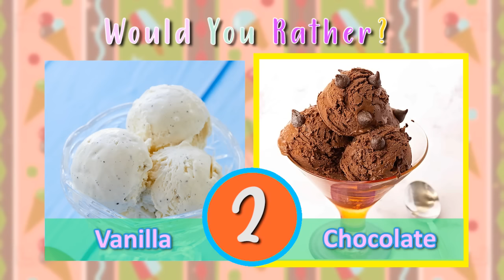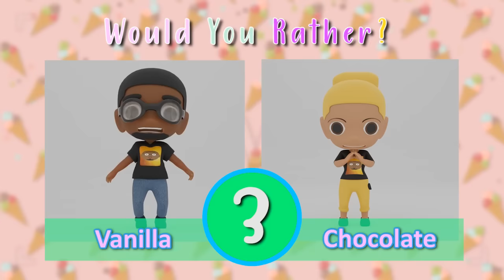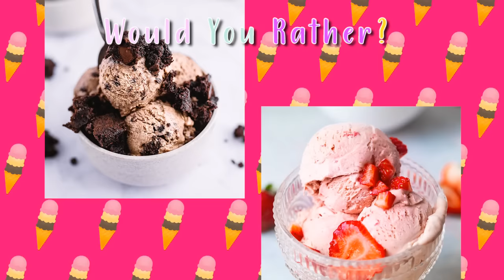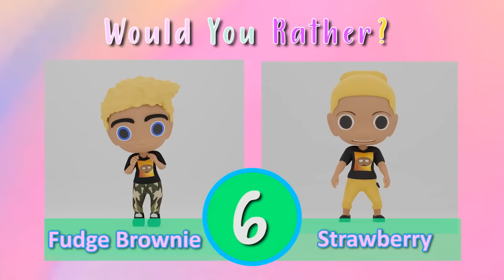Would you Rather? 🍦Ice Cream Edition | Ice Cream Brain Break | Kids Workout | PhonicsMan Fitness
Would You Rather fitness fun!  Great activity for the whole family. Great brain break activity for students at school or remote learning!  Get to know your students personally through their answer choices.